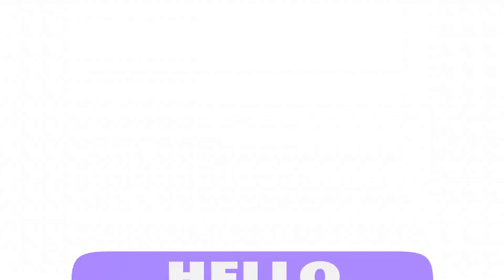5 Ways to Build a Strong Sense of Self-Acceptance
In today's fast-paced world, it's easy to fall into the trap of constantly comparing ourselves to others and feeling like we're not good enough. But self-acceptance is the key to feeling confident, happy, and fulfilled. In this video, we explore 5 practical ways to build a strong sense of self-acceptance. From practicing self-compassion to focusing on your strengths and embracing your flaws, these tips will help you cultivate a healthy relationship with yourself. Join us on this journey towards self-love and acceptance.